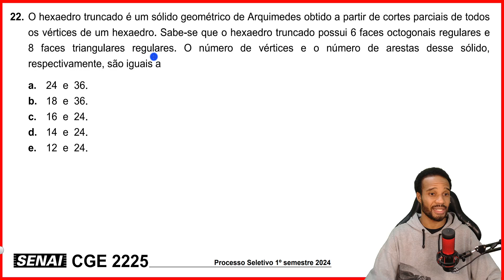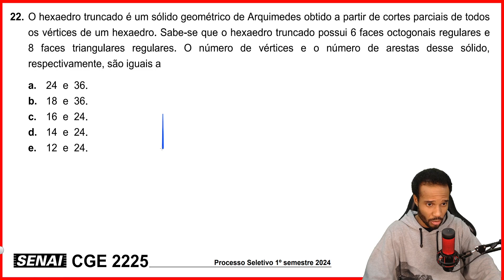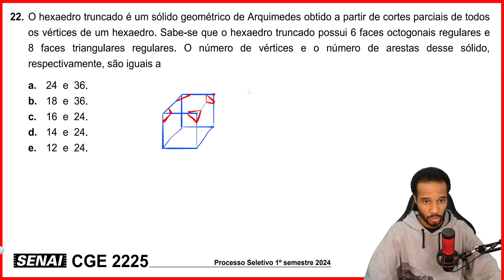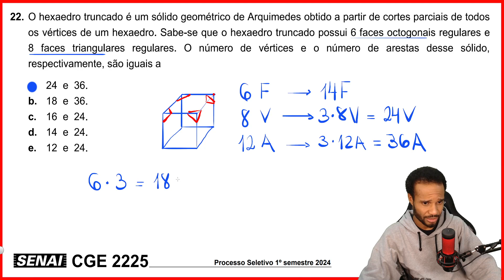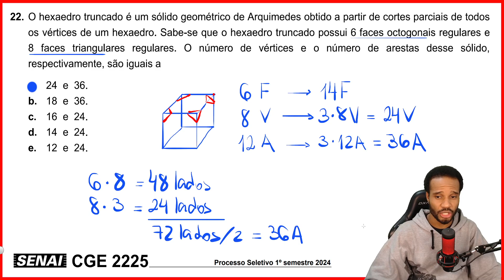PROVA DO SENAI CGE 2224 PROCESSO SELETIVO SENAI 2024 CURSO TÉCNICO QUESTÃO 22